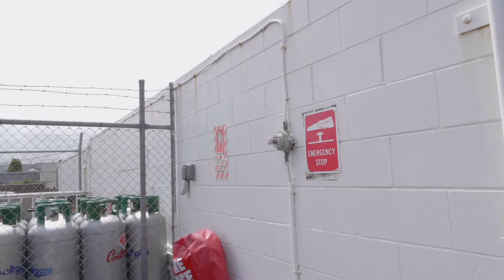Cam Compliance Certifier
Health & Safety - Compliance Certifier